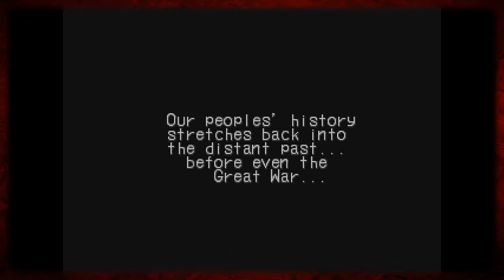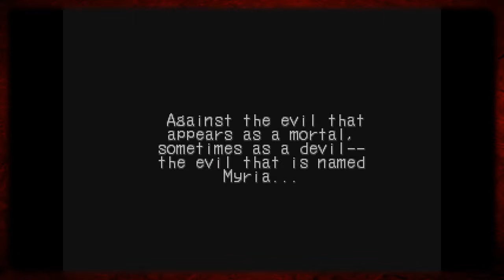I SCREWED UP! | Breath Of Fire III | Part 24 | Let's Play